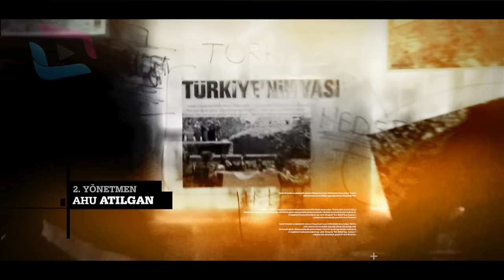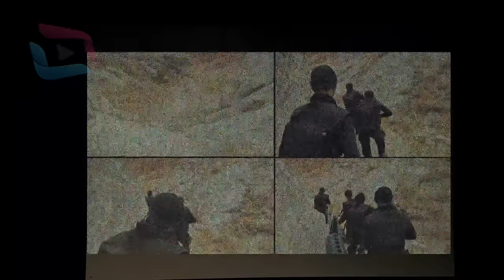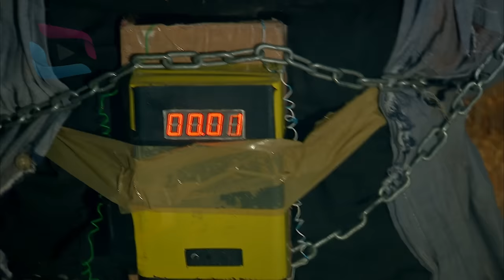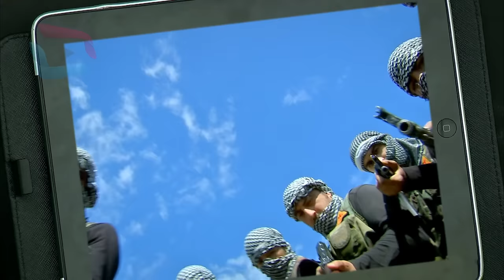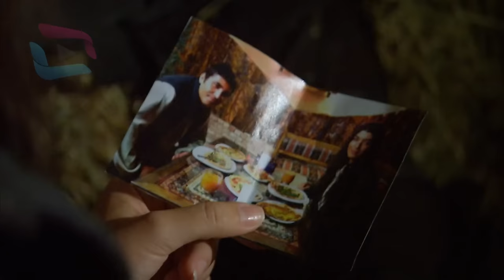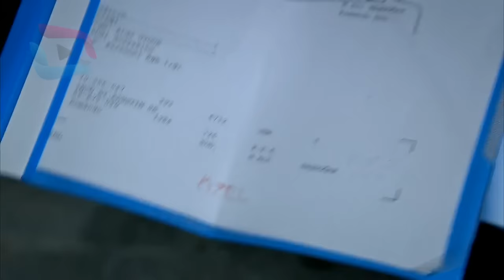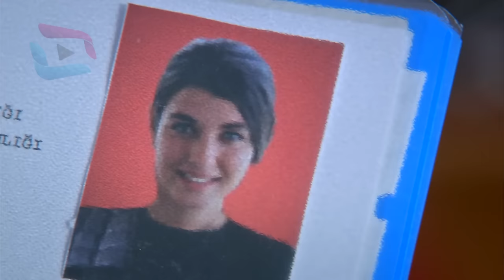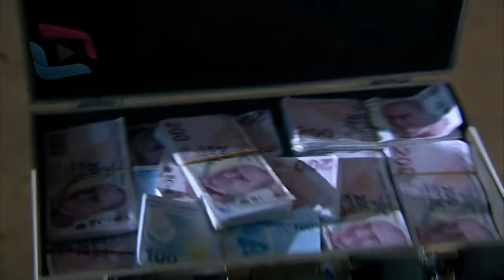Şefkat Tepe - 119.Bölüm HD